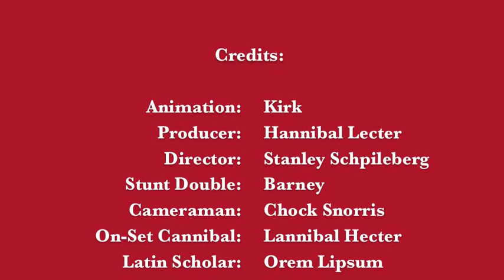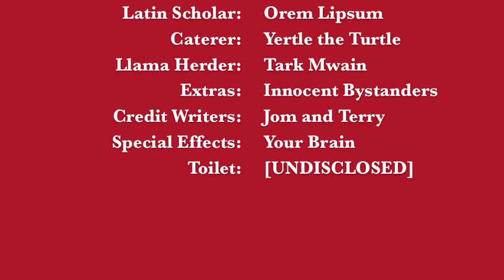The Skiing Grandma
An elderly skier is confronted by an annoying reporter. Shenanigans ensue.